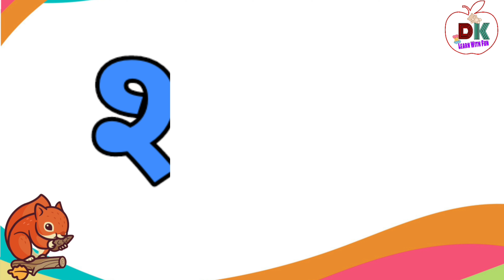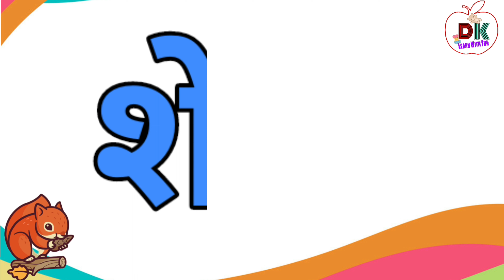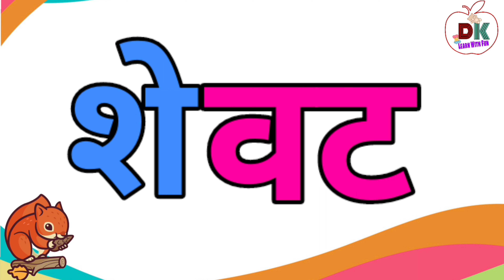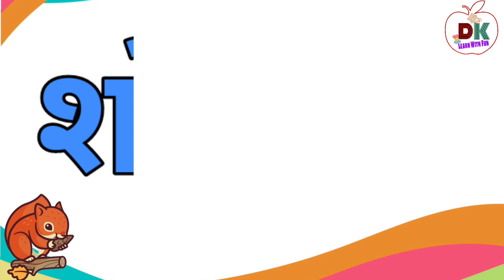श चे शब्द। श पासुन सुरु होणारे शब्द। श असलेले शब्द। sh che shabd। श चे मराठी शब्द।